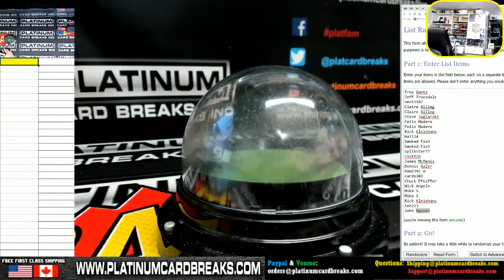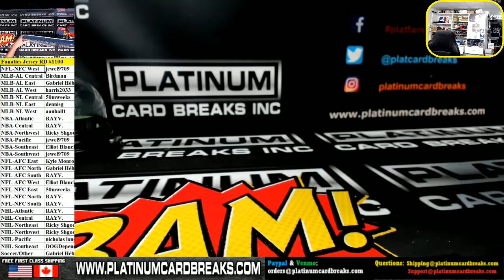Fanatics Authentic Autographed Multi Sport Jerseys Random Divisions #1100